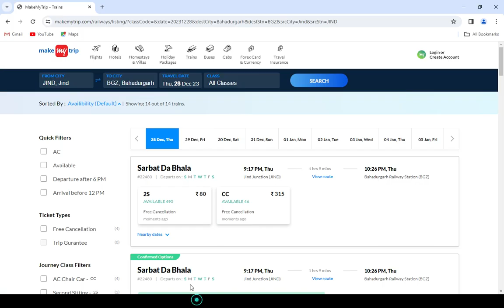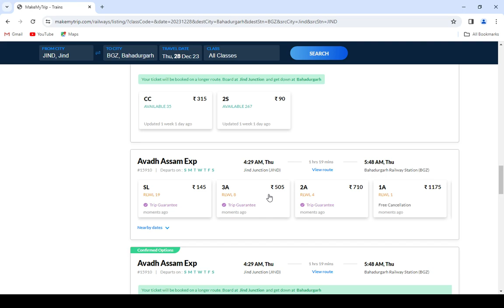jind to bahadurgarh train , jind to bahadurgarh train ticket price , jind to bahadurgarh by train